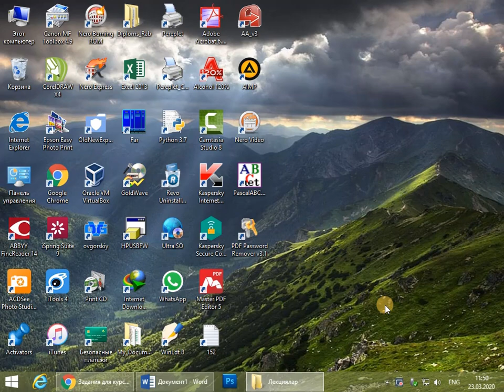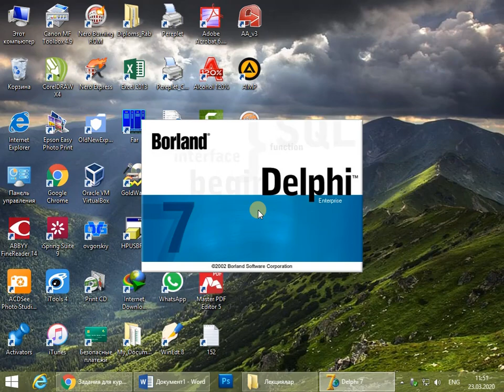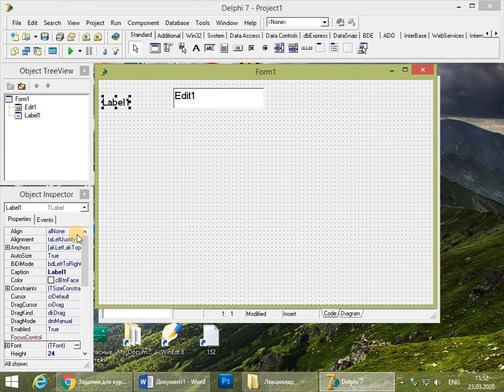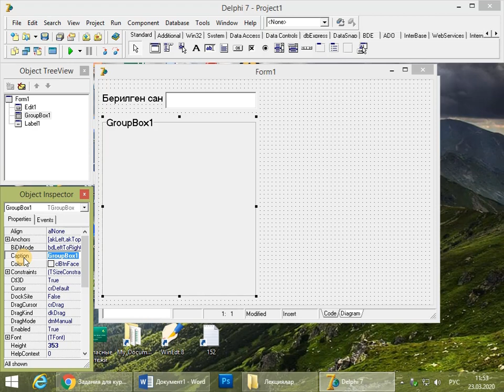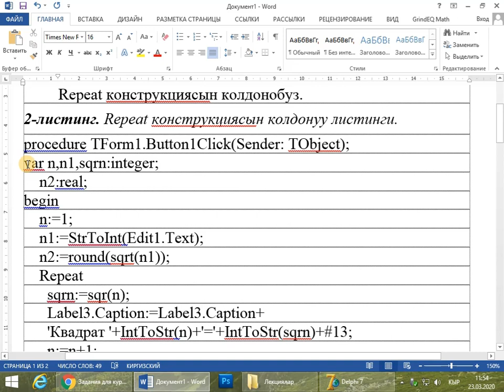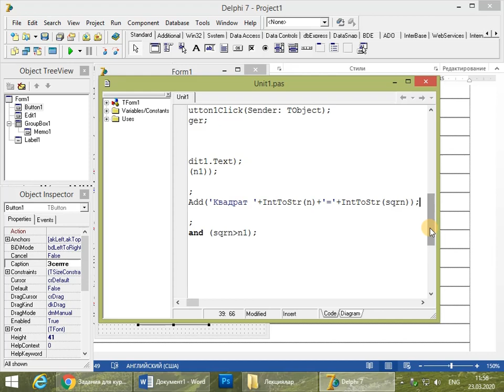Delphi. Repeat конструкциясы